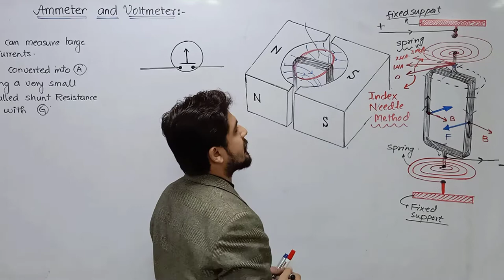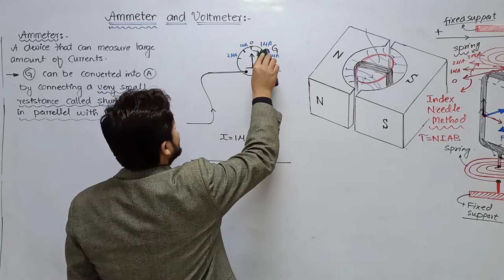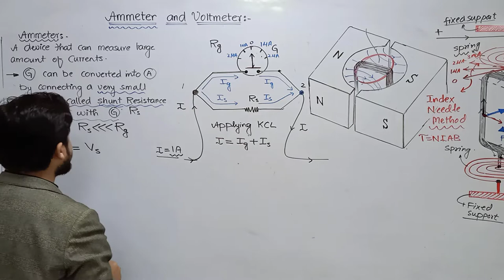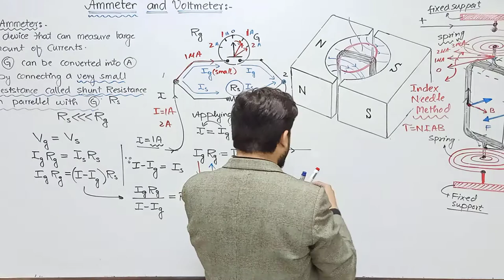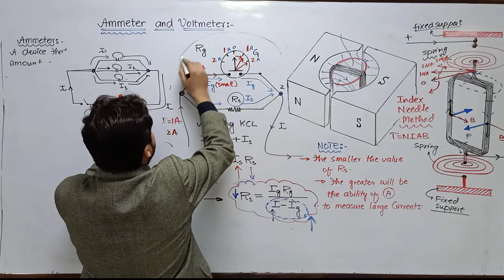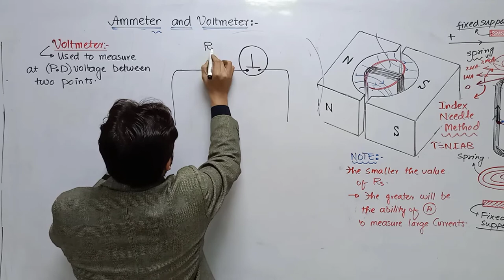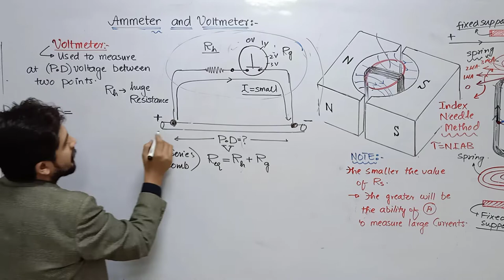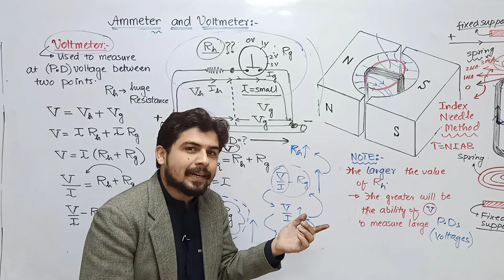L11: Ammeter and Voltmeter in Urdu/ Hindi|| CH13 Class12|| KPK and Federal boards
Conversion of Galvanometer into Ammeter and Voltmeter